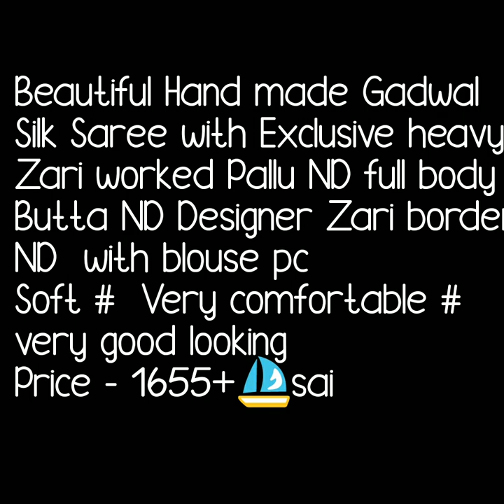Gadwal soft silk sarees with heavy zari worked pallu Party Ware Gadwal soft silk sarees 2019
GADWAL SOFT SILK SAREES,
gadwal soft silk sarees online shopping,
gadwal soft silk sarees designer border collection,
gadwal soft silk sarees with price,
nalli gadwal silk sarees,
pure gadwal cotton sarees,
red gadwal silk saree,
gadwal pattu sarees images,
gadwal sarees images,

1 . watsup for order: 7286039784
 2. no negotiations please
 4.Sorry, cash on delivery service is not available
 5.payment can send through RTGS,,google pay or paytm,account transfer.
 6.Dispatch will be with in 2 3 day after payment
 7.After dispatching we will send you courier number through watsup
 8.Depends on distance item will receive.normally 7 to 10 working days
 9.Take video at the time of parcel open
10.if you find any damages you can returned to same address
11.we supply all over  india,and overseases also.